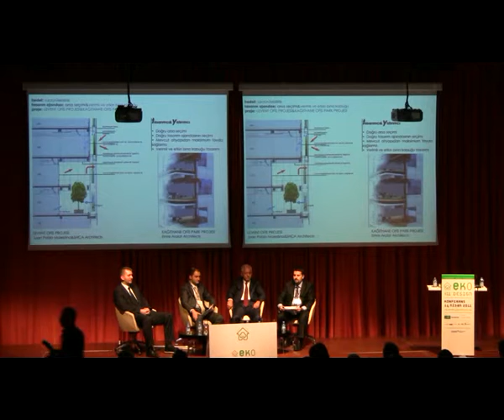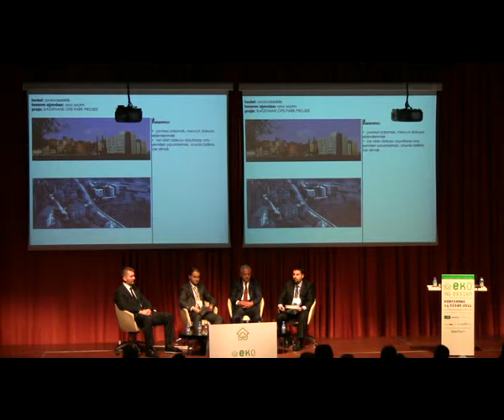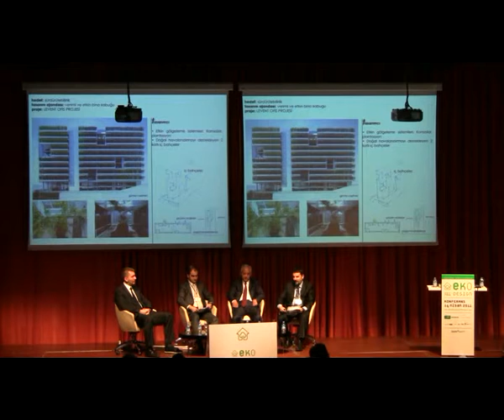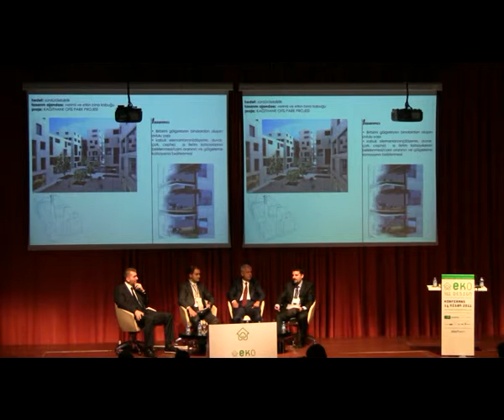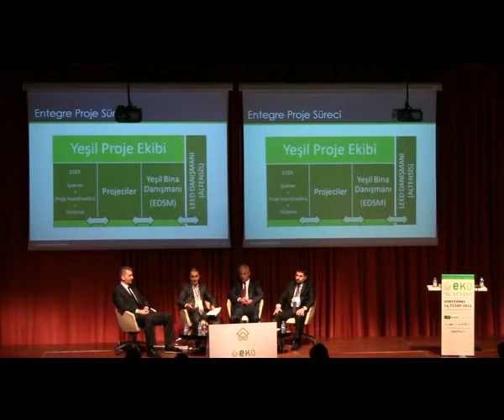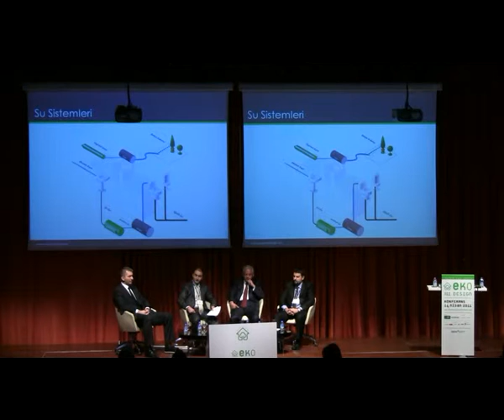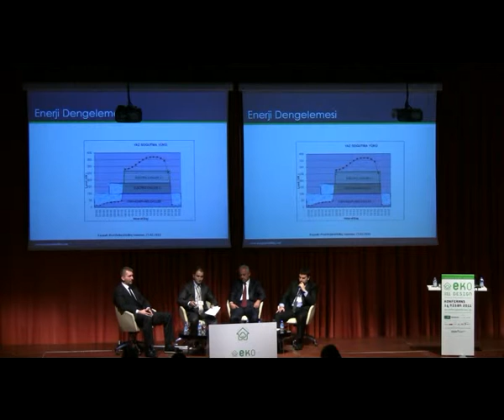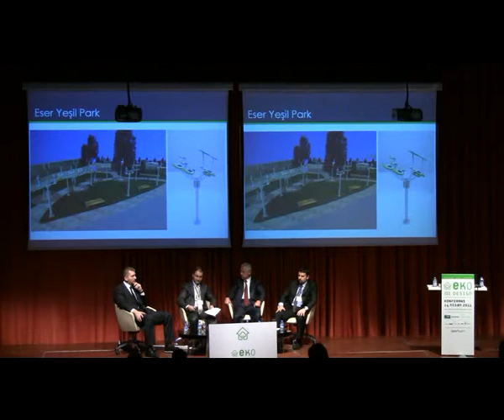Can Adiloğlu - EKODESIGN Eser Yeşil Binası Sunumu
Eser Holding Yönetim Kurulu Başkan Vekili Can Adiloğlu Türkiye'nin ilk LEED Platin sertifikalı binası olan "Eser Yeşil Binası"nı  Sürdürülebilirlik odağında gerçekleştirilen Yapı Sektörünün Yeşil Zirvesi EKODesign Konferansı 2011'de sunuyor.